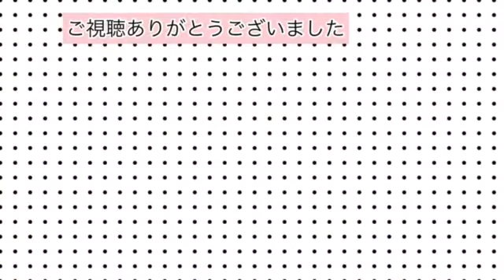これええよ！やまおく体操～肘立てコウモリ体操～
山奥慎一さんが「神経筋制御理論」に基づいて考案された「やまおく体操」をご紹介します。肘立てコウモリ体操は体幹を捻るトレーニングです。骨盤を捻るように見えますが、骨盤の切り替えし動作をしていますので、筋肉だけでなく腸など内臓にも良い刺激を与え、便通にも好影響が期待できます。